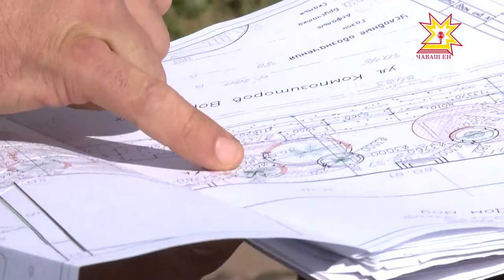Мода çурчĕ реконструкцийĕ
Шупашкарта «Хуласене хăтлăх кĕртес» программăна пурнăçлама кăçал 160 миллион тенкĕ укçа уйăрма палăртнă. Вĕсенчен 140 миллионĕ - федераци бюджетĕнчен. Тĕп хулара 47 картиш тата халăх çÿремелли 15 вырăна çĕнĕ сăн-сăпат кĕртмелле. Вĕсен шутĕнче Модăсен çурчĕн таврашĕ те.